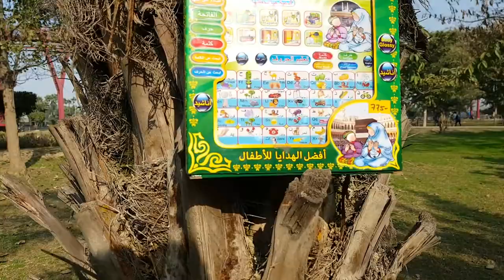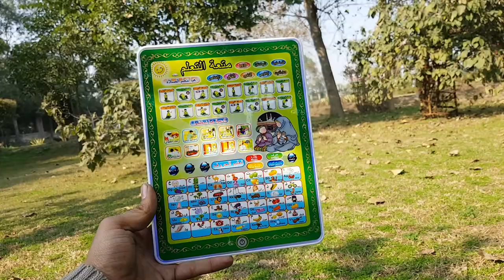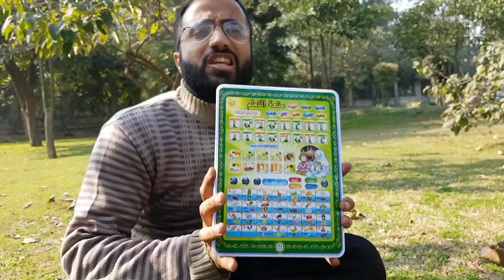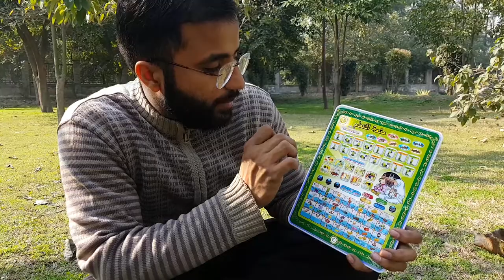Best Educational Toy For Kids Under 1000 | Islamic Tab Toys For kids || 2 in 1 Arabic & English Tab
Today am Giving Reviews on Best Educational Toy For Kids Under 1000 || Arabic Tab Toys For kids || 2 in 1 Arabic & English Tab

 Tiktok.com/@majidtvkids

Super Toys Hub
Canal Bank Road Salamtpura Fateh Garh
Near Mukhtaran Rafiq Hospital Lahore
(also find on Google maps Super Toys Hub)
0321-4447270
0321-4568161